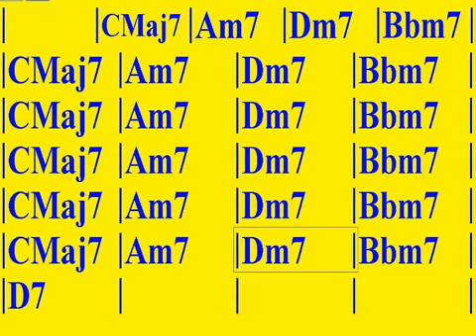APRENDE PROGRESIONES DE ACORDES PARA GUITARRA (PROGRESION EN DO MAYOR CON EL ACORDE bVIIm7)